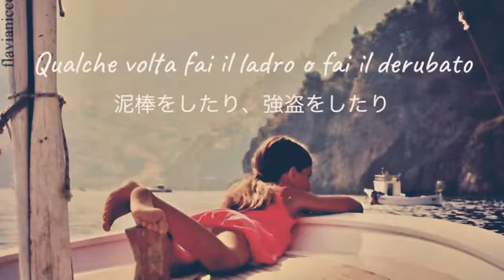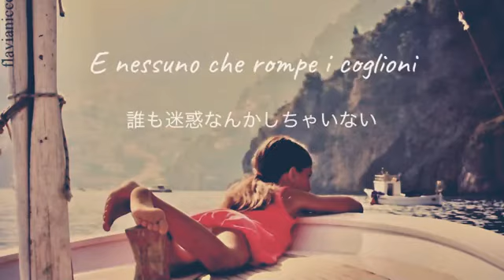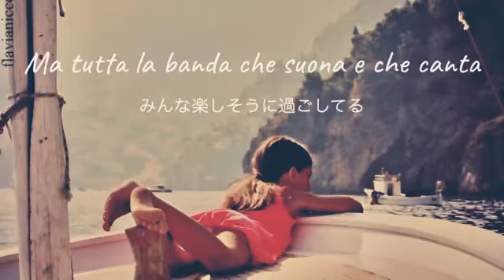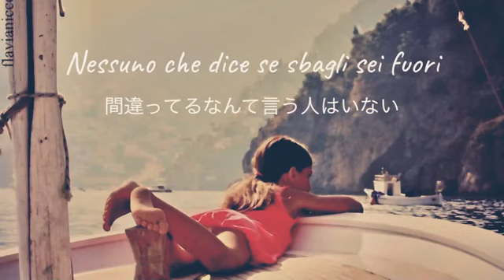【和訳】Una Vita In Vacanza/Lo Stato Sociale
Una Vita in Vacanza
/Lo Stato Sociale

他に翻訳した曲はこちらから
Other video from here
Altre video da qui sotto

*when you found some ad, I don’t get any rewards because of copyright
*se vedi qualche annuncio, non ottengo mai i soldi dalle video